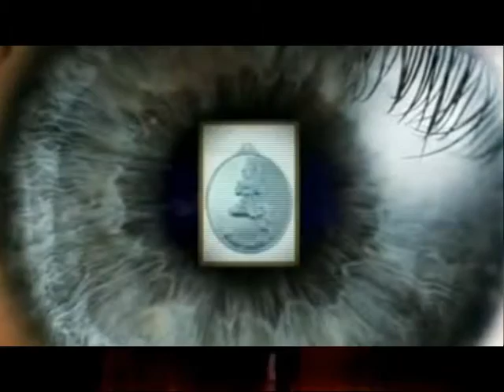ช่อง8 รายการอาจารย์เอตาทิพย์ 25-06 -58 เบรก 2